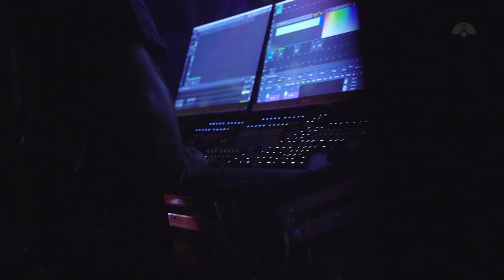AVP Project Live @ Suli Han, Skopje - Stream Through Harmony - Pirka AVH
A full audio & visual experience live from Suli Han, Skopje, North Macedonia.
Enjoy and re-live the magical night the Pirka AVH team put together with musician and composer Antonie Veskovski and orchestra, directly from the heart of the Old Bazaar.

AVP Project:
Antonie Veskovski - Author, Vibraphone, Keys, Tambura & Percussion

Musicians:
String Quartet:
Petar Taseski - Violin
Darko Grozdanovski - Violin
Verica Ajtovska - Viola
Enis Aldi - Cello

Aleksandar Petkovski - Kaval

Elena Chadikovska - Percussion

Video Team:
Production and Design:
David Nikolovski

Producers:
Damjan Minovski
Stefan Momikj

Director and Edit:
Vladimir Vladimirov

Camera:
Boris Ralev
Vladimir Vladimirov
Teodor Angelovski

Drone Camera:
Teodor Angelovski

Sound Engineer:
Alen Hadzi Stefanov

Audio Mix:
Antonie Veskovski

Audio Mastering:
Angel Kjosev at The Basement Studio

Light Instalments:
Martin Dimitrijevik - DVD Plus

Special thanks to: MOST, Faculty of Fine Arts Skopje, DVD Plus.

This project was co-funded by the Creative Europe Programme of the European Union.

Pirka Audio Visual Harmony September 2022 ©